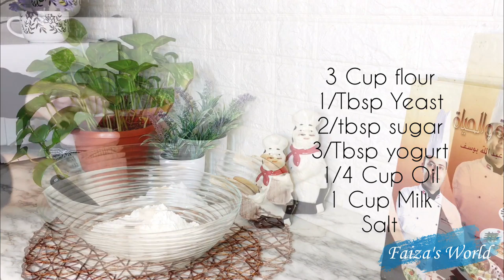Casariya aad u mcn soo dhawada asxabta qaliga ah